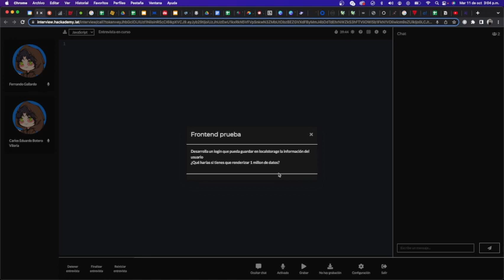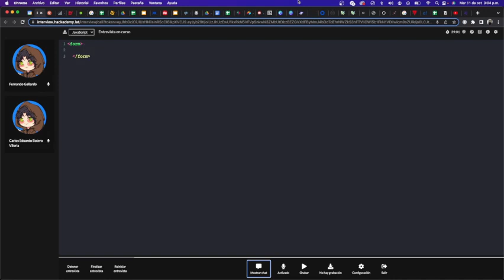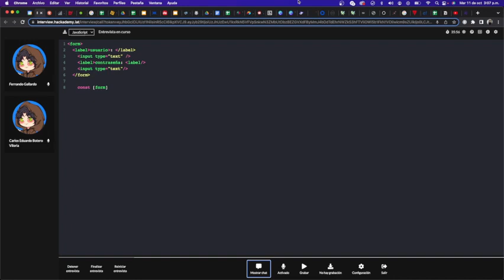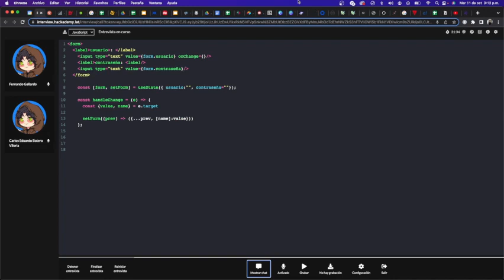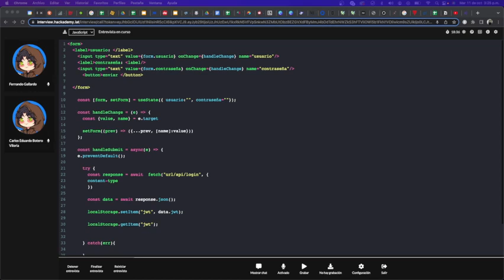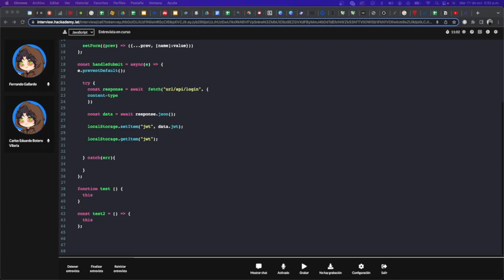Entrevista técnica frontend con ReactJS (11/10/2022)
Entrevista técnica de frontend con ReactJS realizada a padawan egresada de Hackademy